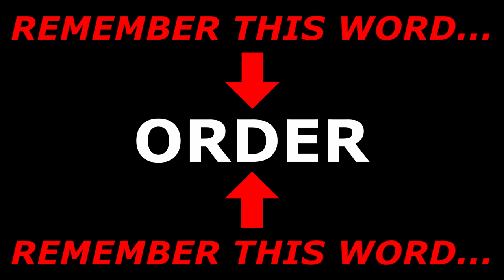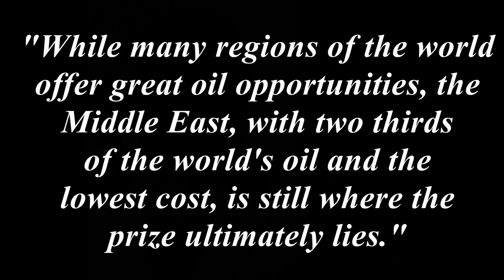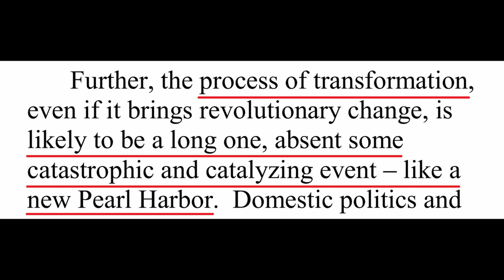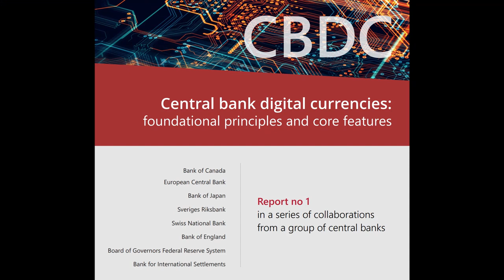Have you heard of the Bank for International Settlements?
The Bank for International Settlements (BIS).
Possibly the most powerful bank that most people haven't heard of.
Known as the central bank for central banks.
The BIS was set up in Basel, Switzerland, in 1930 to facilitate World War I reparations payments from Germany.
It was partly the brainchild of Montagu Norman, the Depression-era Governor of the Bank of England.
Norman, or rather those he was representing, wanted a new bank that would serve as the world’s first international financial institution.
A meeting place for central bankers. Away from the demands of politicians and the prying eyes of nosy journalists, the bankers would bring some much needed order and coordination to the world financial system.
Norman’s proposal gained an eager advocate in Hjalmar Schacht, the Reichsbank president.
The Reichsbank was the Central Bank of the German Reich at the time.
Schacht saw the BIS as a way of easing Germany’s reparations burden, but it became far more than that:
The BIS helped to sell gold seized by the Nazis from occupied nations and acted as a conduit of hard currency that allowed the Third Reich to buy raw materials throughout the war - to the point where Emil Puhl, the Reichsbank Vice President, described the BIS as the "only real foreign branch" of the Reichsbank.
The BIS's morally tainted wartime experience almost sank it at the 1944 Bretton Woods Conference, when Treasury Secretary Henry Morgenthau and lead American delegate to the conference Harry Dexter White sought to liquidate it...while setting up the post-war international system dominated by the World Bank and International Monetary Fund.
However, the BIS's powerful friends...intervened to save it.
Since then, the BIS has continually reinvented itself.
In the previous video we spoke about the Petrodollar Era, and the massive impact that this has had on foreign policy.
It was the CIA who imported a new leader for the so called "people's rebellion" in Libya.
Indeed, Khalifa Hafter had spent the past 20 years living with no known source of income just five miles away from the CIA's headquarters in Langley.

Cheney expressed great concern in a speech in 1999 that foreign governments were controlling oil.
"While many regions of the world offer great oil opportunities, the Middle East, with two thirds of the world's oil and the lowest cost, is still where the prize ultimately lies."

Wesley Clark, a former Supreme Allied Commander of Nato, claims that in 2001, a general in the Pentagon showed him a piece of paper...
This agenda fitted perfectly with the famous think-tank called the Project for the New American Century.
So how is this all relevant to the BIS?
Well, the Libyan government controlled more of its oil than any other nation on earth and it is the type of oil that Europe finds easiest to refine - OK that seems like incentive enough to impose democracy - but there's more:
Libya also controlled its own finances.
For the seven countries named by Clark, what did they have in common?
None of them were listed among the member banks of the BIS, putting them outside the long regulatory arm of the central banker's central bank in Switzerland.

What about today?
Well, naturally, the BIS is preaching about the importance of Central bank Independence.
As well as this, they have a new innovation hub, incorporating research into Central Bank Digital Currencies.

The BIS continues to operate with less disclosure than the central banks that make up its executive committee.
Its assets are protected against seizure.
Its process of establishing capital requirements for banks remains...opaque.